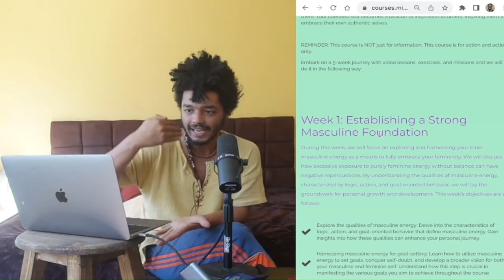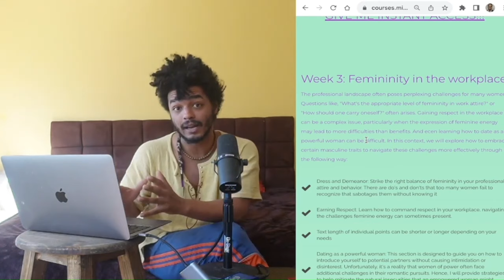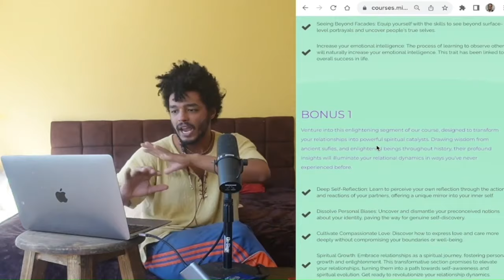Things Men Can't Help But PRAISE In Women